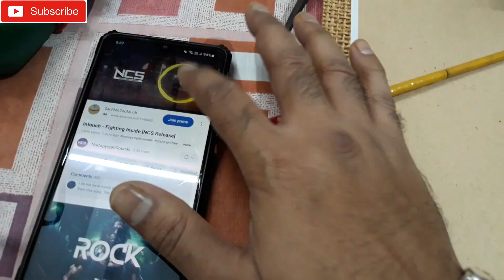DIY Class AB Amplifier Connection & Sound Test // How To Make Class AB Amplifier // The technoboy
UPI Id-  android12810-1@okhdfcbank